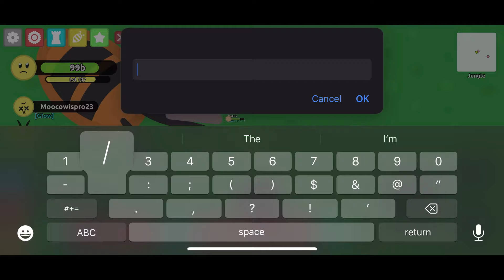JUNGLE DAY 1 (Florr.io)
Day one of jungle